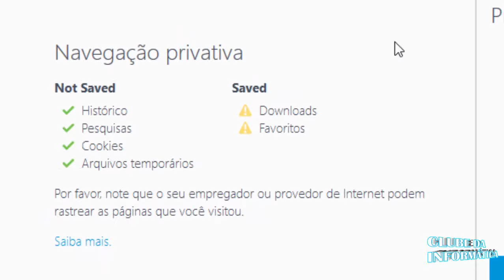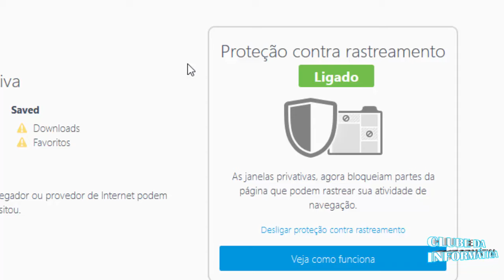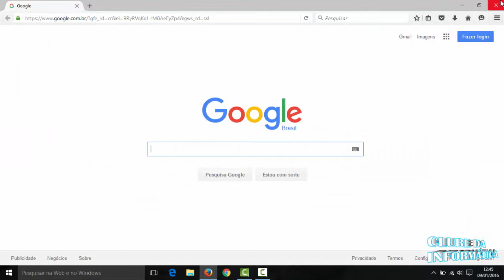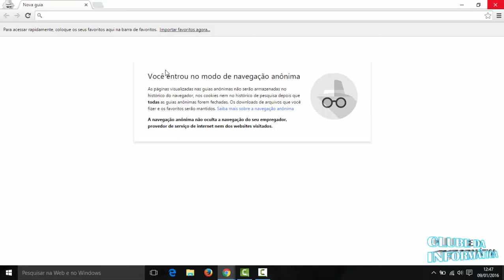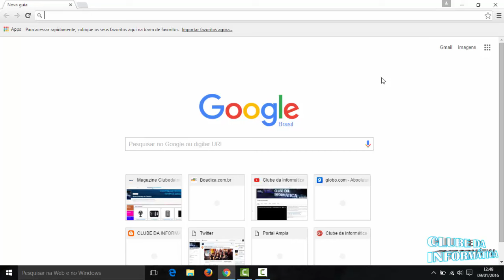Como manter sua privacidade ao navegar na internet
Como manter sua privacidade ao navegar na internet, aprenda como usar recurso de segurança do navegador Mozilla Firefox e Google Chrome, Usando Navegação Privativa você protege seu PC contra rastreamento, e toda atividade de navegação como Histórico, Pesquisas, Cookies e Arquivos temporários que não serão salvo. Somente Download e Favorito serão salvo. Isso ajuda proteger contra os dados que são cadastrados nos campos de formulários de lojas virtuais ou qualquer tipo de cadastro feito na internet. Com Navegação Privativa fica mais difícil os Cyber-criminoso coletar dados pessoas e rastreamento do seu PC.